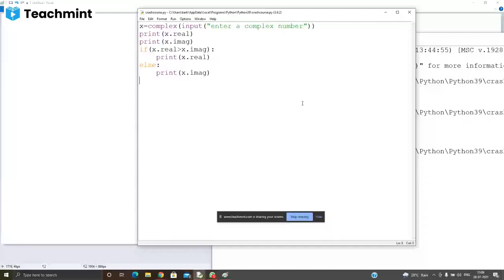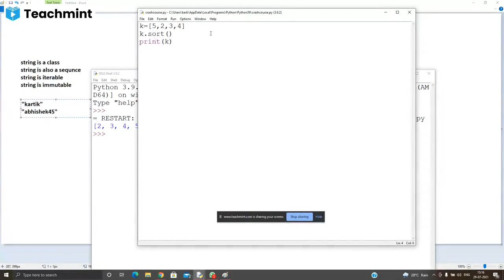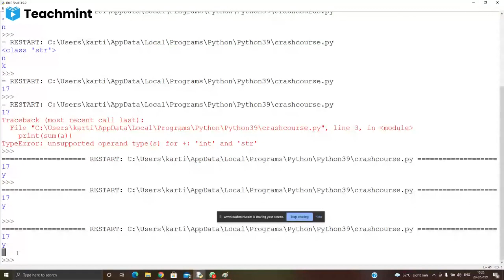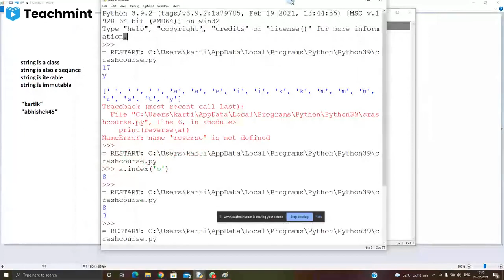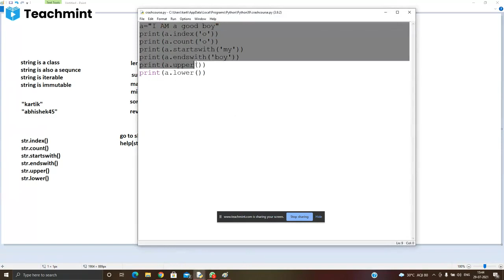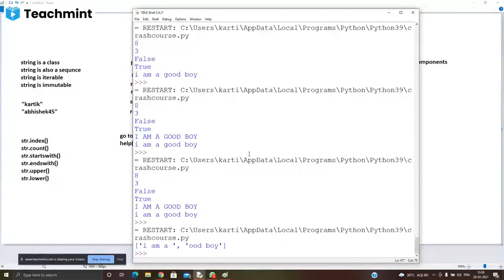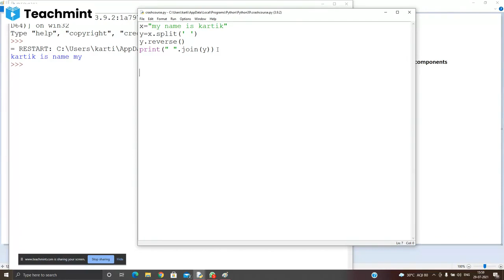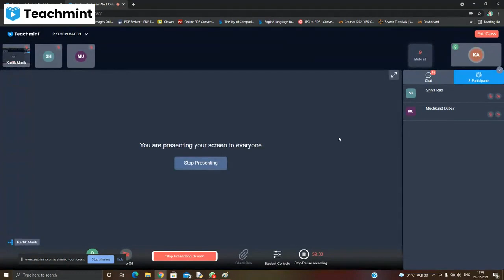python lecture 14.string in python in details